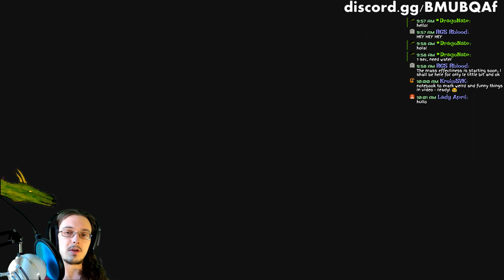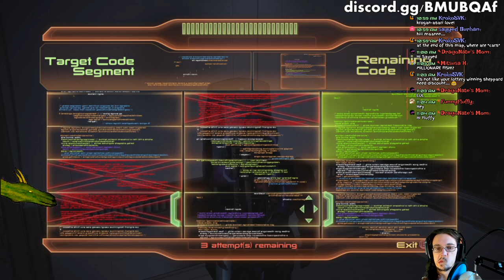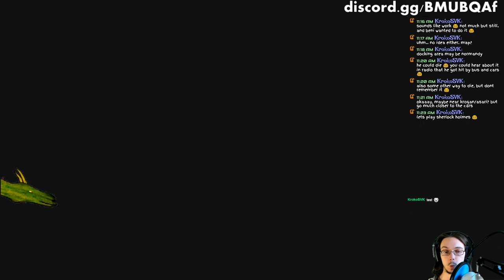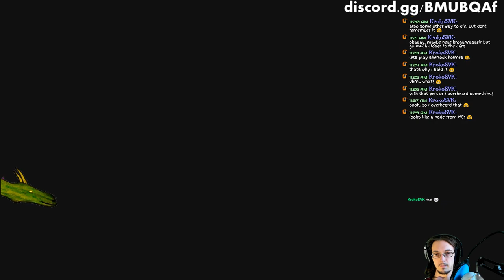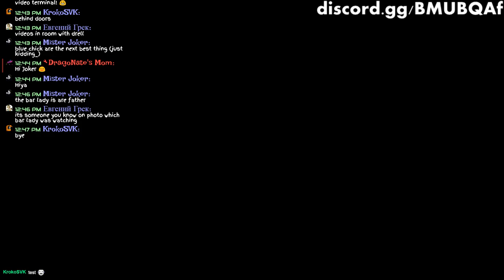Mass Effect 2 Overlord DLC Geth cannon part - why is autosave broken?!?! - Lair of the Shadow Broker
Today on Mass Effect 2 I will be finishing the Overlord DLC at the Geth cannon part. Sadly though, Overlord DLC doesn't have any autosave for me on my Xbox 360, so that kinda ruins things. Last week was terrible for the Overlord DLC. I was so frustrated because the autosave is broken and doesn't actually save even though it says so. After the Geth cannon part, David the AI/VI thing should be reset. Who knows what comes next though? We might need to fight him.

After finishing the Overlord DLC, I want to start on Lair of the Shadow Broker. Lair of the Shadow Broker involves some more things with Liara, which is always nice! And again, I have no clue what the Shadow Broker DLC really involves, but it'll be fun. Hopefully autosave actually works for it though. We are very close to finishing Mass Effect 2 entirely, then we can finally move on to Mass Effect 3!

Just like in the previous game, what you say to the other characters matters a great deal. Fortunately, the conversation system has been improved. The camera now pans around characters as they talk to one another to evoke a dramatic, cinematic feel. Also, Shepard can interrupt the conversation when given the appropriate prompt, taking situations into new directions that could help or hinder the mission.

Shepard is more customizable than ever, letting you create your ideal lead character — gender, facial features, class, and of course, attitude. Once you embark on missions, you’ll be treated to an improved battle system that lets you target weak points and blast off your enemy’s limbs with a variety of weapons.